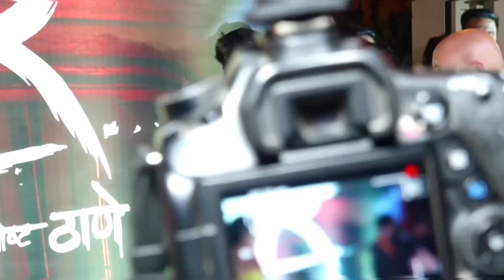Salman Khan & Kashmira Shah attained Prasad - Kshitish Date starrer Marathi film 'Dharamveer' Event